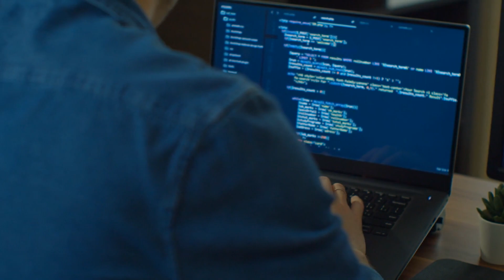How To Beat Competition And Get Your First Job As Web Developer?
I hate “3 MoNtH bOotCamPS” and all the nerds selling you DSA courses, so I created my OWN mentorship program to actually help you get hired remotely. I don’t care if you click or not, but if you’re curious to know more, this is the